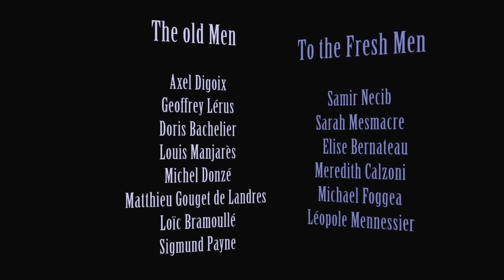Suit of Lights[Костюм огней]-2004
Короткометражный мультфильм, об испанской корриде, и близости между матадором и быком.